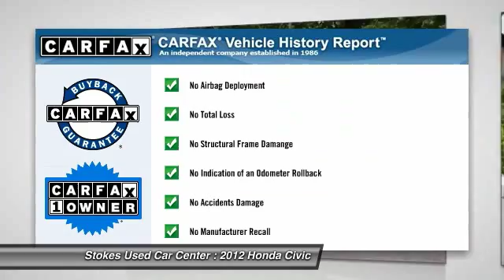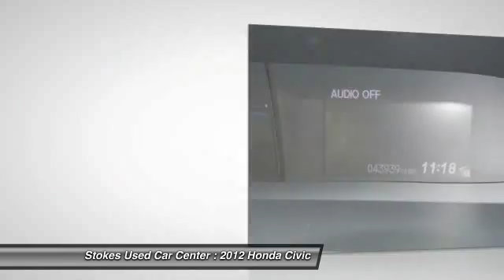2012 Honda Civic Beaufort SC 8290PX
2012 Honda Civic LX

ONE OWNER CLEAN CARFAX, 12 CIVIC 1.8L I4, 2DR, AUTO, and PWR LOCKS. Stillness in motion. See things from all viewpoints. 2012 Honda Civic LX. How much gas are you going to start saving once you are riding home in this wonderful 2012 Honda Civic? Advances to the unibody and suspension system quietly glide you from point A to point B. KBB has named the 2012 Civic one of the Ten Best Green Cars of 2012. Make sure when you come on in to check out this 2012 Honda Civic, you turn RIGHT into our brand new facility at Stokes Honda Cars of Beaufort NEW CAR CENTER!!!